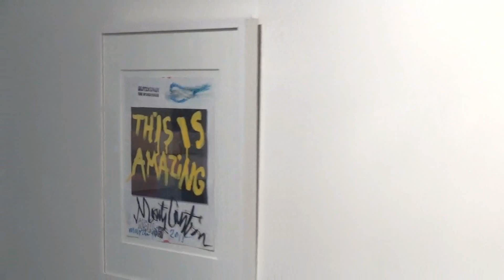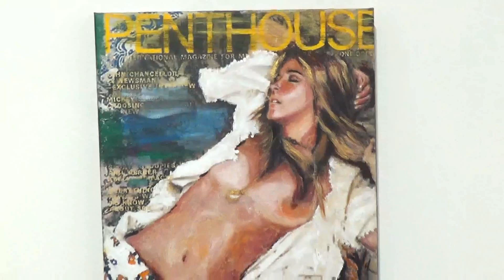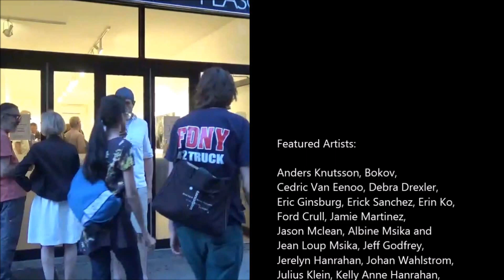VAN DER PLAS GALLERY - Summer Salon 2015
Summer Salon 2015
Closing Party: Friday, August 28, 2015, 6 - 8 pm

Wednesday - Sunday 12:00pm - 6:00pm  Monday and Tuesday by appointment